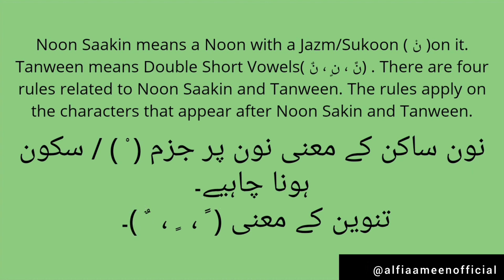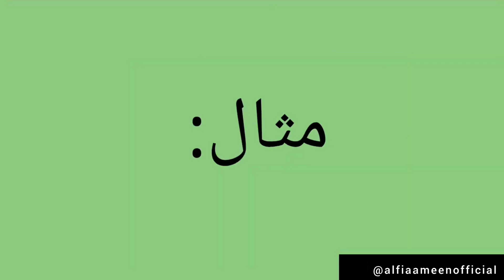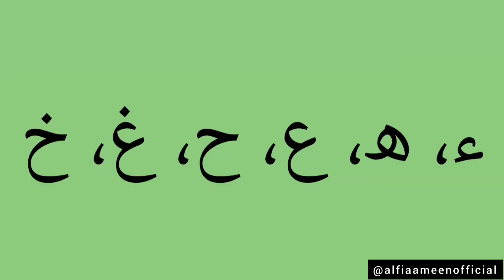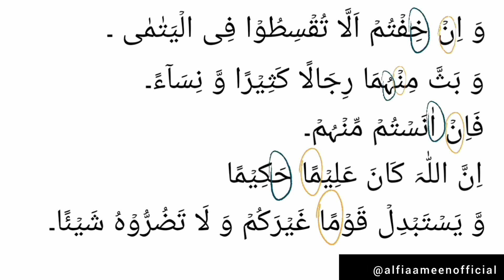Izhaar Noon Saakin aur Tanween LESSON 18 PART 1 | ALFIA AMEEN | Urdu/ Hindi - اظہار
Hamre is channel par quran ke sath sath DEEN or dunia ko kis trha balance kia jae wo apko bataya jaega. students qaida/quran padhe aur voice record kar ke bhejy Instagram par bhej sakty hai unhe feedback dia jaega so that you can  improve.
you might like👇
Want to earn money 💰 dm me "earn" on WhatsApp -

Must Check my highlights for testimonials.

I teach noorani qaida online(tajweed) its completely free
Dm me "quran" for more

Watch free lesson of tajweed on YouTube. Link is in bio.

Follow for more updates on Instagram @alfiaameenofficial

noon sakinah and tanween rule#1
ikhfa ghunna and idgham mein farq | noorani qaida | urdu hindi | | tajweed lesson
rules for reciting quran: ikhfa
prophet
ikhfa tajweed
noon saakin and tanween rules
noon sakinah and tanween
noon saakin
tanween and noon saakin rules
saakin
tajweed noon saakin and tanween
noon tajweed
noorani qaida
izhaar of noon saakin and tanween
izhaar noorani qaida
izhar noon saakin
ikhfa rules tajweed
qari aqib tajweed

This is an Islamic channel that produces high-quality videos on many aspects of our faith.
In this channel, you can find amazing videos of people who accept Islam & islam facts.

Besides that i work as a BUSINESS COACH (online) & Give FREE clasess of TAJWEED (online).

For FREE tajweed clasess get the videos link from my instagram highlights @alfiaameenofficial

Basically i help others to balance deen and dunia
helping youth to make money.

I make sure that with each video, the viewer gets some useful information. I hope to inspire people to gain confidence in themselves while still thriving to become better versions of themselves. My videos are intellectual, deep & informational.